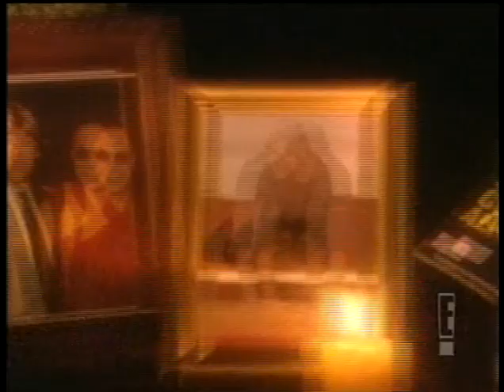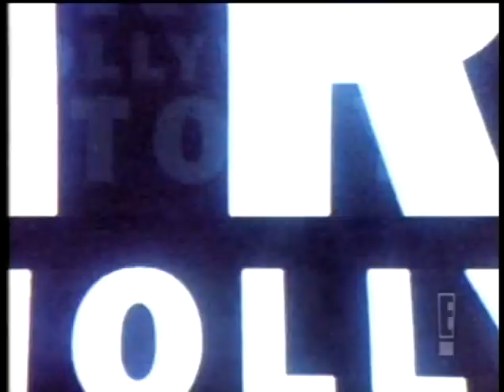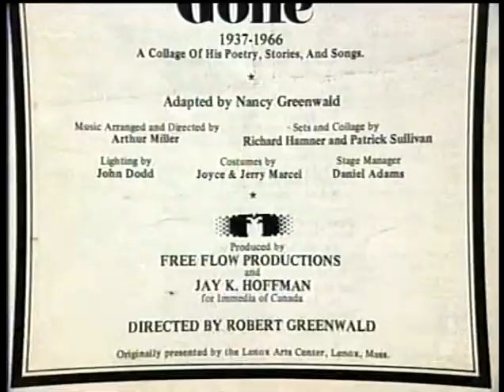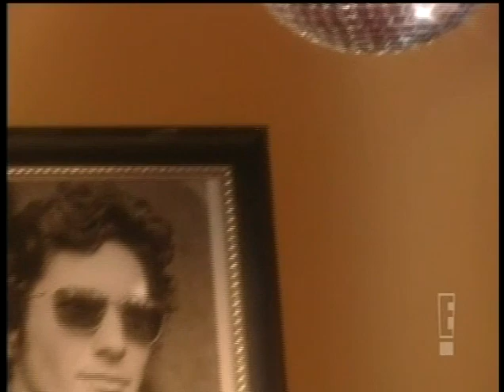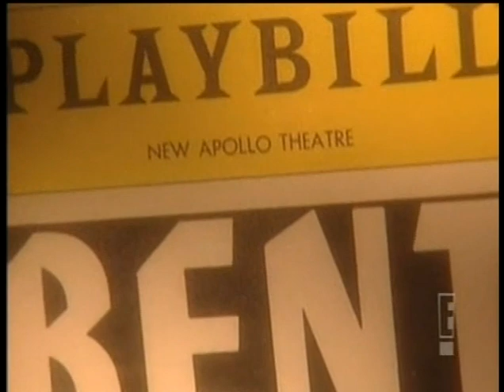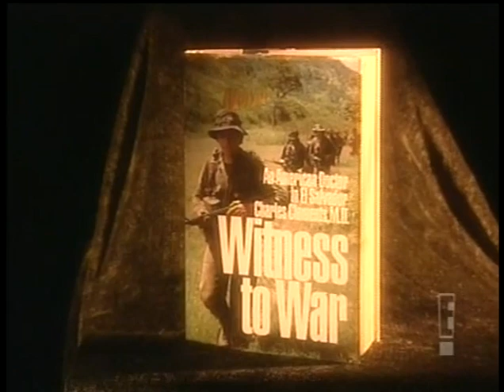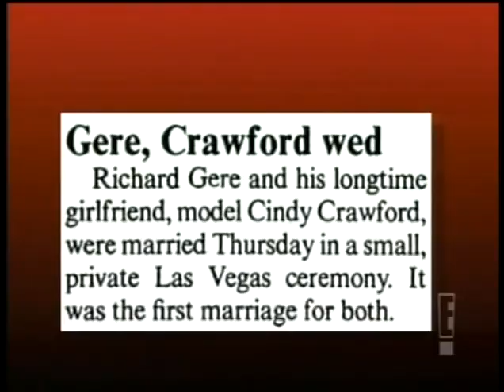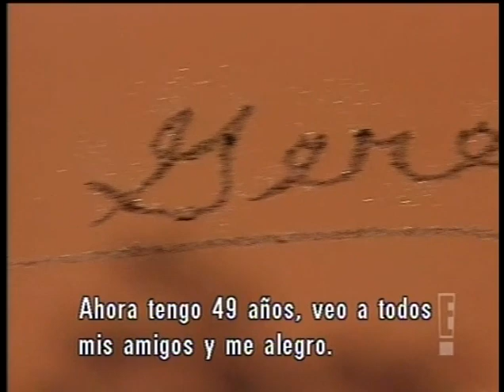Richard Gere una Bio